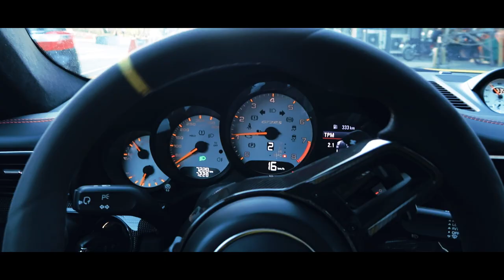SQUID VLOG - KALOKOHAN SA TRACK!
Featuring Banawe Boy (@BanaweBoy )